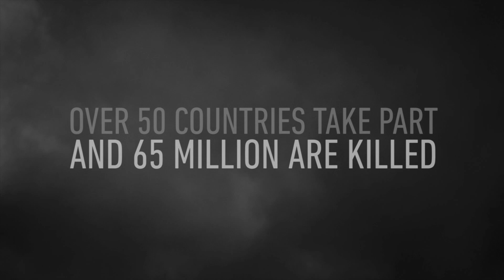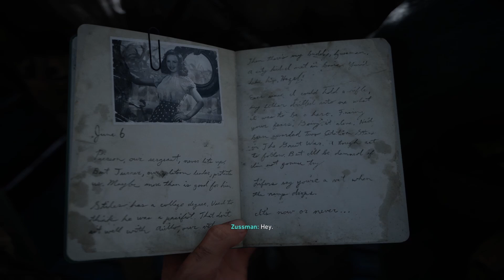Call Of Duty WWII Mission 01 D Day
Call of Duty: World War II - Gameplay Walkthrough